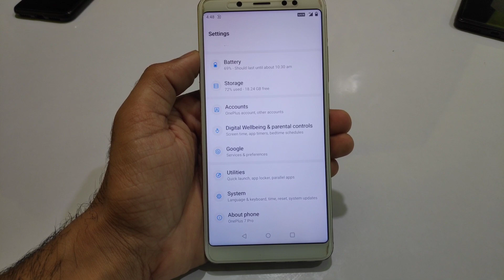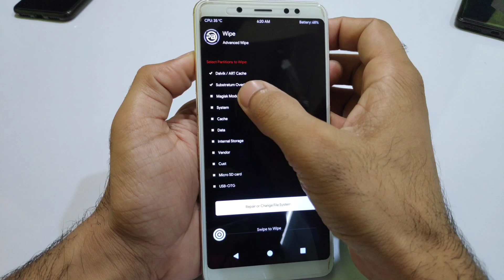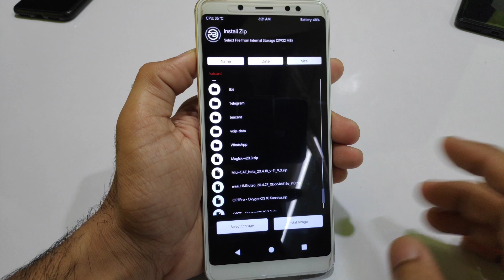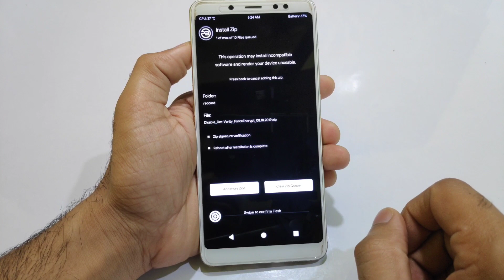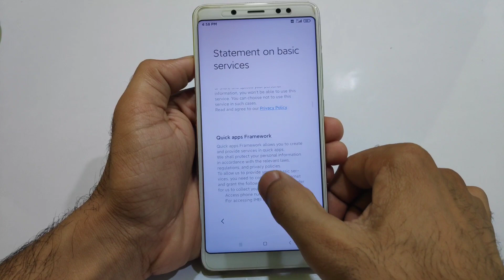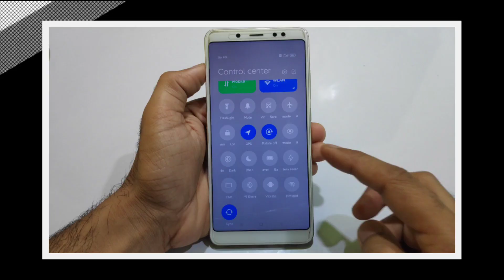How to Install MIUI 12 On Your Xiaomi MIUI 11 Phone | Install miui 12 Easiest Method XIAOMI PHONES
🔥 Flash MIUI 12 - All Xiaomi Redmi and Poco Phones | How to MIUI 12 China, Global ROMs in Any Phones

 Join Telegram @promiui

MIUI 12
install miui 12 beta
install miui 12 poco f1
install miui 12 redmi note 5 pro
install miui 12 redmi note 7
install miui 12 redmi note 8
download miui 12
Install miui 12 poco x2
install miui 12 redmi k20 pro
install miui 12 mi 10
install miui 12 redmi note 4
install miui 12 redmi
install miui 12 poco
miui12
MIUI 12
Official Update
download link
Xiaomi
poco
Redmi
Mi India
find my phone
miui 12
miui 12 official
official miui 12
miui 12 official update date
miui 12 how to update
install miui 12
miui 12 redmi note
miui 12 redmi
how to update miui 12
features miui 12
Mi
Note 5
Insurance
No root
Global stable